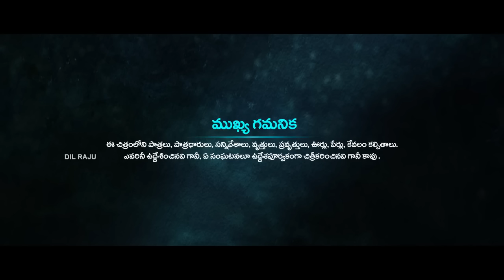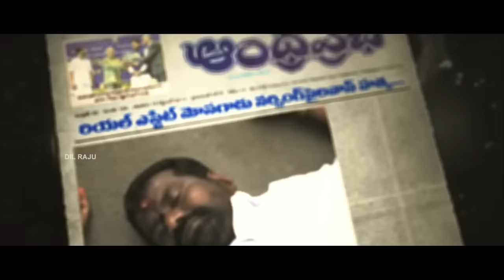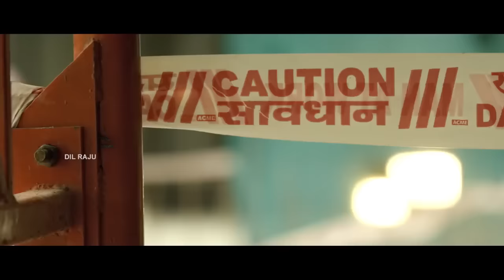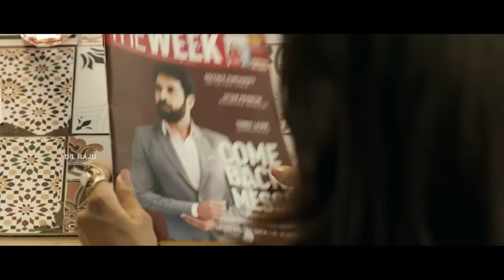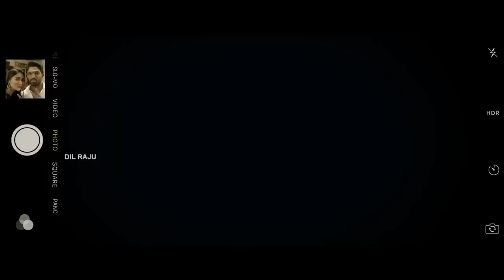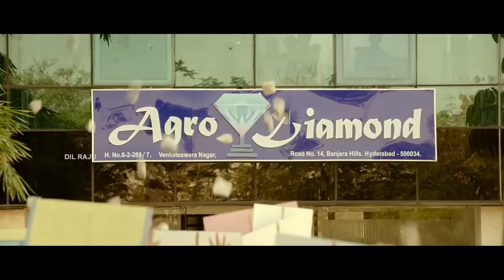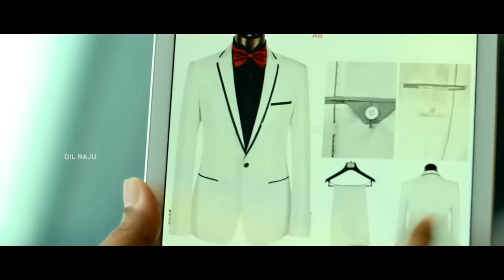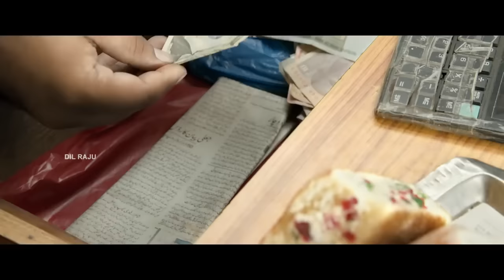DJ Duvvada Jagannadham | Malayalam Full Movie 2017 | Allu Arjun, Pooja Hegde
Duvvada Jagannadham Malayalam Full Movie 2017